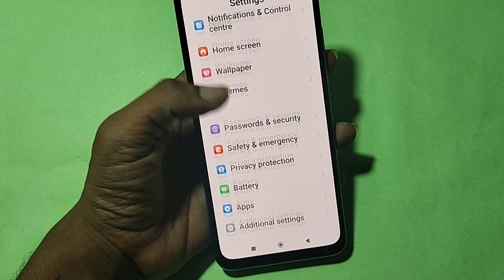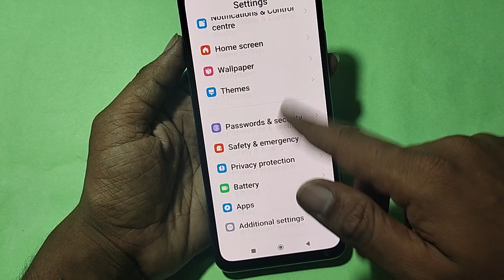How to Increase hotspot speed, Poco C55 me hotspot speed Kaise badhaen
Best powerful CPU under 10k

60-Inch Tripod with Bag

7 Socket 6A Extension Board